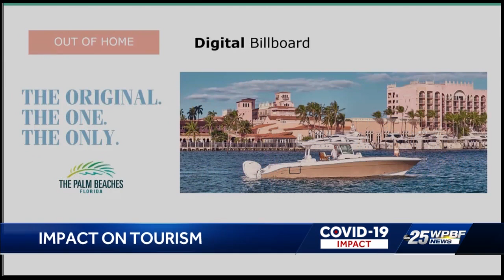Covid impact on tourism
WPBF's Caroline Coles has the details.